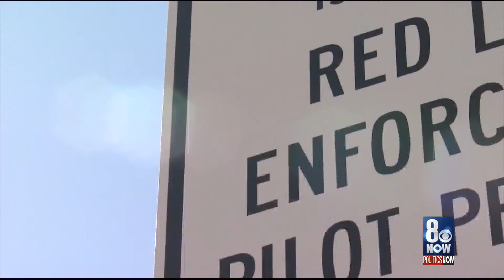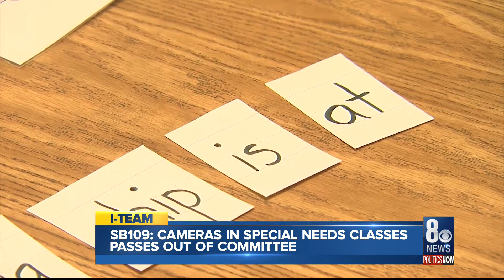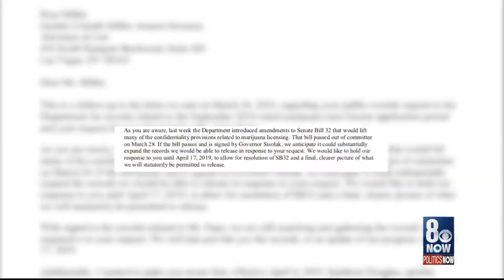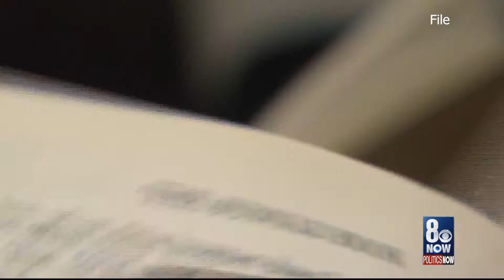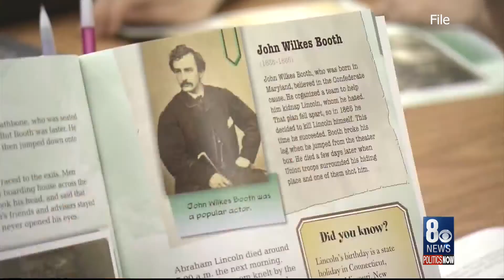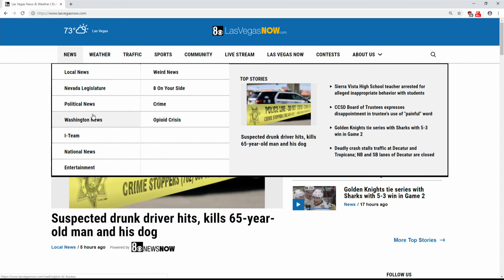Politics Now: 4/13/2019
This week on Politics Now: more than 250 bills die at a key deadline in the legislature.  Hundreds more continue on.  CCSD Superintendent Dr. Jesus Jara answers Governor Sisolak's comments on teacher rasises, and the parade of presidential candiates to Nevada continues.